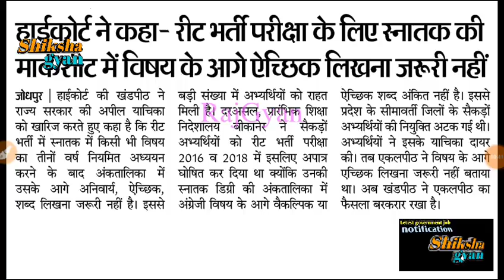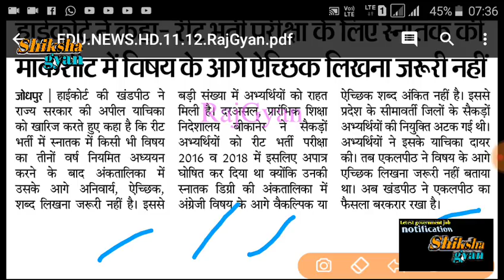REET शिक्षक भर्ती हाईकोर्ट का बड़ा आदेश बड़ी खबर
Shiksha Gyan